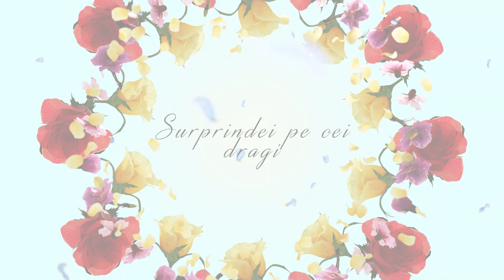Surprize De La Cei Dragi pentru Alisa Bogdan de la scumpul soț și copii s.Brînzeni